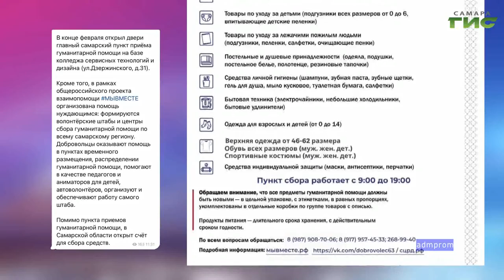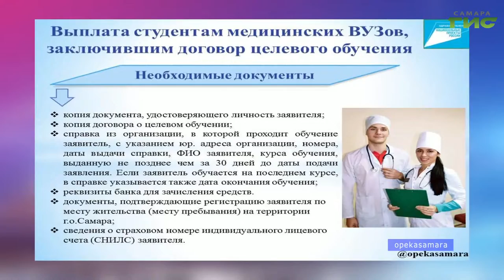О чем пишут в самарских Telegram-каналах